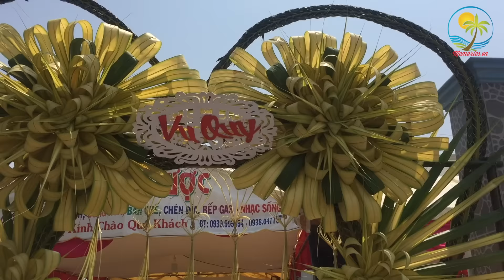Hướng dẫn trang trí cổng cưới lá dừa Miền Tây ở Đồng Tháp - Ký ức tuổi thơ Miền Tây - Memories.vn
Bộ Bình Trà Bằng Gỗ Dừa Hình Chiếc Lá – Quà Tặng Trang Trí Handmade – Decor Craft Gifts Shop

Địa chỉ chuyên bán rèm cửa nội thất đẹp, chất lượng và giá rẻ tại quận TP Hồ Chí Minh – Khang Hoàng Gia, Tân Bình

Video đã đăng ký bản quyền của Memories of Time

Từ những tàu lá dừa đơn sơ, qua bàn tay khéo léo và tỉ mỉ của người nông dân miền sông nước, những chiếc cổng nhiều hình thù được kết bằng lá dừa là sự kết tinh không chỉ của nghệ thuật dân gian xứ này, mà còn là tình cảm của con người gắn bó với vùng đất hiền hòa êm đềm bao đời nay.

Cây dừa nước từ lâu đã gắn liền với đời sống người miền Tây, dừa cho lá lợp nhà, thân dừa cho gỗ, nước dừa, cùi dừa ngon ngọt bổ dưỡng. Có thể nói mỗi bộ phận trên cây dừa đều quý đều góp công góp sức không nhỏ vào cuộc sống người miền Tây tự thuở khai hoang khẩn địa.

Có lẽ cũng vì yêu quý giống cây hiền hòa này nên ông cha ta mới dùng lá dừa để đan cổng hoa cưới. Cổng hoa cưới lá dừa luôn cho người ta cảm giác bình dị, gần gũi, thấm đượm tình cảm chân chất, nồng ấm của người dân quê miền Tây Nam Bộ.

Cổng cưới lá dừa Bến Tre, Cổng cưới Miền Tây, Cổng cưới Rồng Phụng (Long Phụng), Sản phẩm từ dừa, Trang trí tiệc cưới, Rồng Phụng gia tiên.

How to make coconut leaf gate
Wedding, Wedding portal